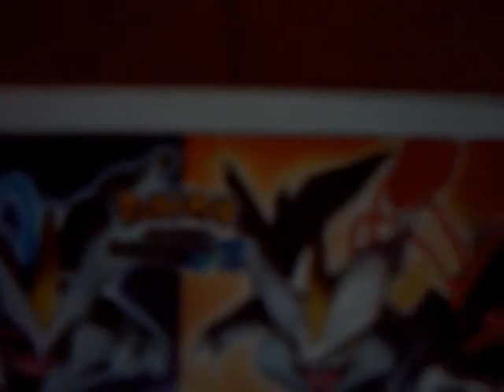NUEVO SKINS POKEMON PARA 3DS Y 3DS XL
regresamos a Teselia dos años despues de haber derrotado al equipo plasma,la nueva pokedex cuenta con pokemon de anteriores generaciones hay un total de 300 encuentralas y se el mejor.